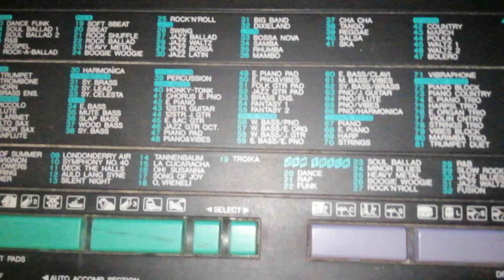testing yamaha psr 150 after repair